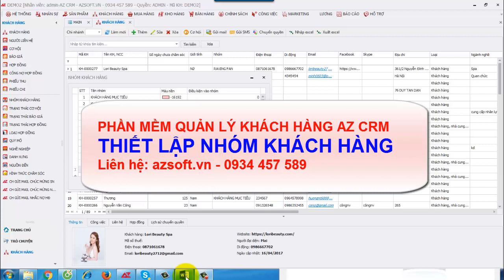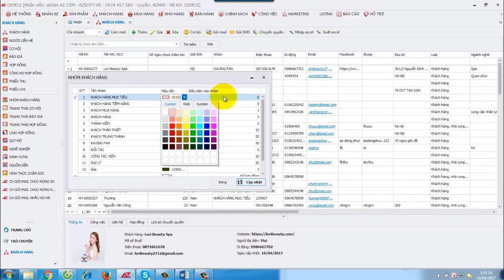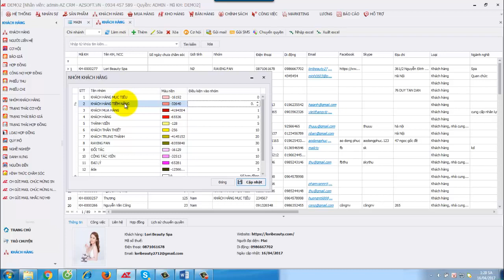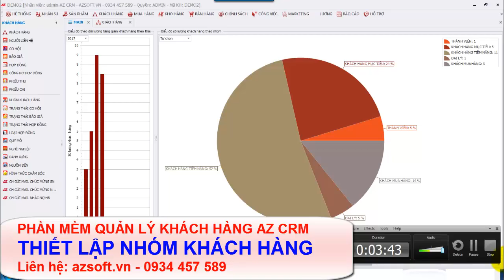22. HD - THIẾT LẬP NHÓM KHÁCH HÀNG - PHẦN MỀM QUẢN LÝ CHĂM SÓC KHÁCH HÀNG AZ CRM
Phần mềm quản lý khách hàng tốt nhất AZ CRM.